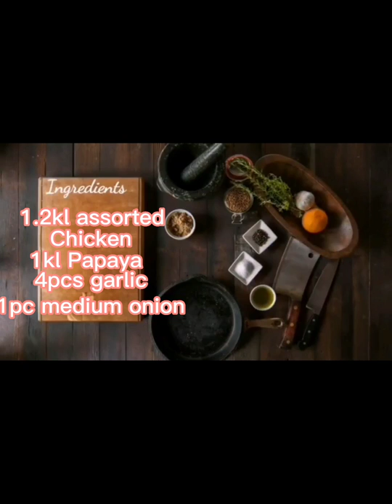gusto ninyo Ng masarap na sabaw Tara sa Kusina."Assorted chicken Tinola"ni uncle white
"Kusina ni Uncle White"(Assorted Chicken Tinola)1.2kl fresh assorted Chicken,1kl Papaya,2tali malunggay leaves, lemon grass, garlic, onion, ginger,salt to taste, vetsin to taste, Black pepper to taste,oil,5 glass of water.Thank you to support my channel, please like, comment, share and subscribe thank you again stay safe and GOD BLESS YOU ALL